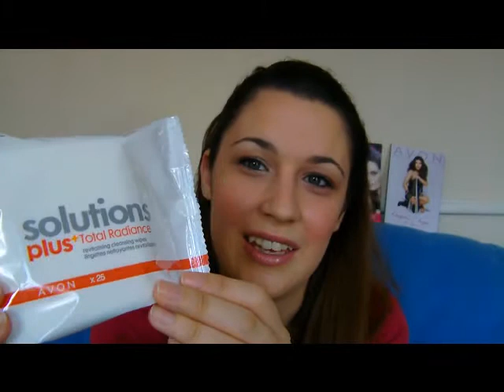Avon products review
my first Avon review video with a variety of products including NEW fragrance by FERGIE! OUTSPOKEN.

Tammy :)